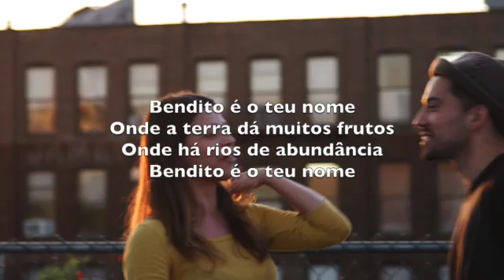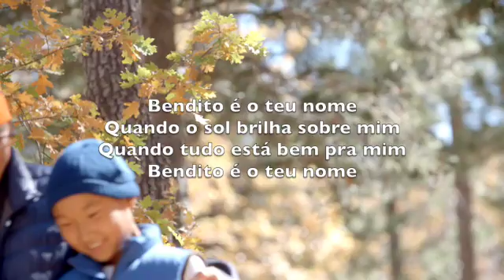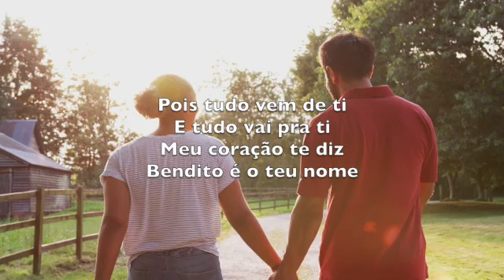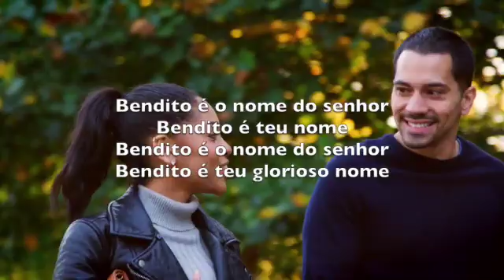Bendito É Teu Nome (Blessed Be Your Name) - Karaokê Flauta Instrumental Matt Redman JEM 732 V1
Every blessing You pour out, I'll

Bendito é o teu nome
Onde a terra dá muitos frutos
Onde há rios de abundância

Quando estou num lugar incerto
E atravesso por um deserto

Por toda benção que derramas
Eu te louvarei
E se a escuridão me alcançar
Ainda sim direi

Bendito é o nome do senhor
Bendito é teu nome
Bendito é teu glorioso nome

Quando o sol brilha sobre mim
Quando tudo está bem pra mim

No caminho da provação
Quando há dor na adoração

Eu te louvarei
Ainda sim direi

Pois tudo vem de ti
E tudo vai pra ti
Meu coração te diz